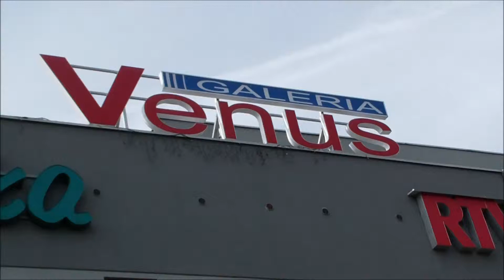Galeria Venus w Świdniku